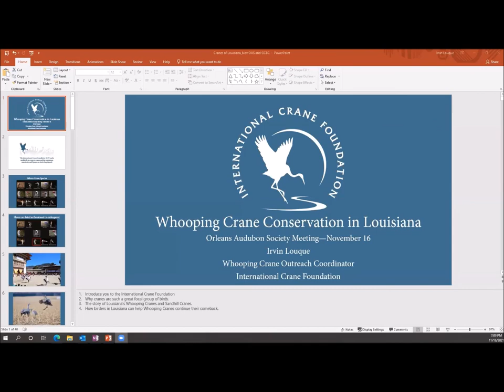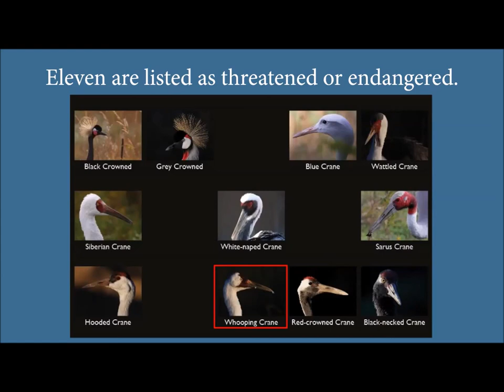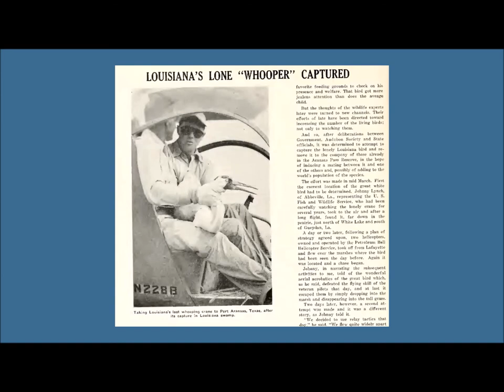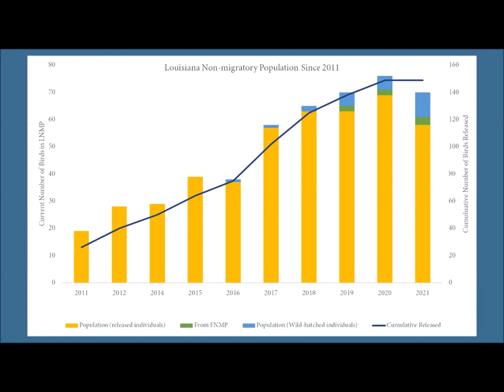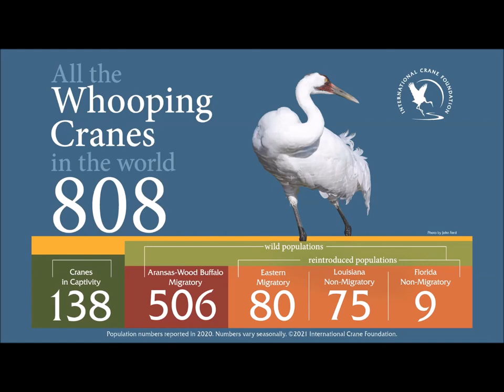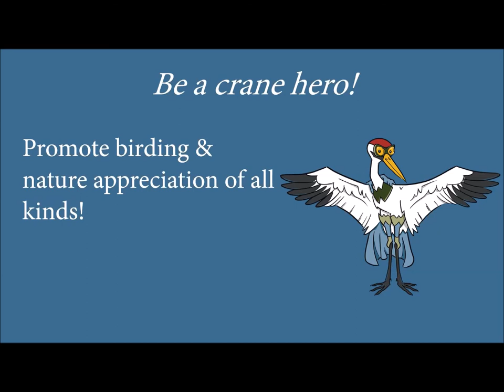Reestablishing Louisiana’s Whooping Cranes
Presented by Irvin Louque, Whooping Crane Outreach Coordinator, International Crane Foundation

Through the dedication and teamwork of many conservation organizations, Whooping Cranes are returning to Louisiana wetland ecosystems. Louisiana once hosted resident and wintering populations of both Sandhill Cranes and Whooping Cranes, but both species were once extirpated due to habitat loss and unregulated hunting. Thanks to laws protecting wetlands and reducing hunting pressure, wintering Sandhill Cranes returned decades ago, but multi-agency reintroduction efforts were needed to bring back the nonmigratory Whooping Cranes. Today, around 70 Whooping Cranes are establishing territories and raising their young in Louisiana’s coastal marshes and prairie agricultural areas. The population is not without challenges and birders can help by spreading awareness, reporting sightings and harassment of the cranes, and promoting a conservation ethic.

The International Crane Foundation (ICF) works worldwide to conserve cranes and the ecosystems, watersheds, and flyways on which they depend. Irvin Louque works as ICF’s Whooping Crane Outreach Coordinator for Louisiana where he gives presentations to interested groups, collaborates with partners, and does what he can to reach and inspire Louisiana’s and Texas’s rural communities to conserve cranes.